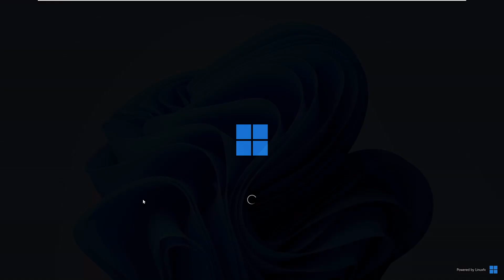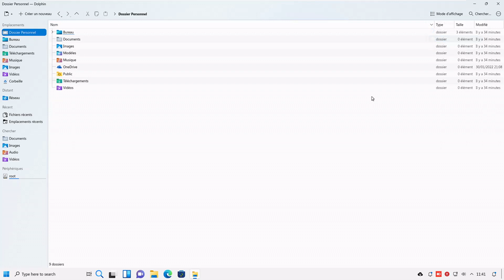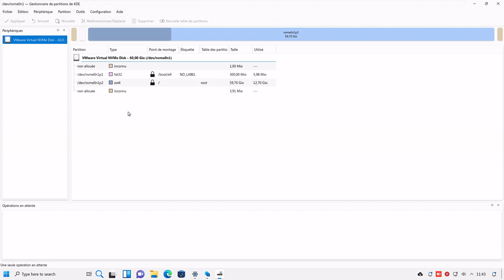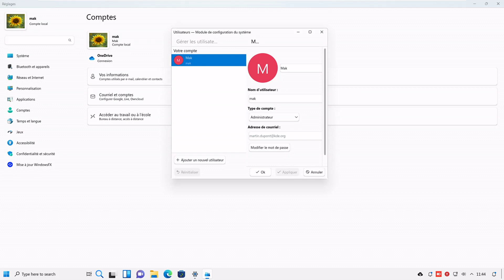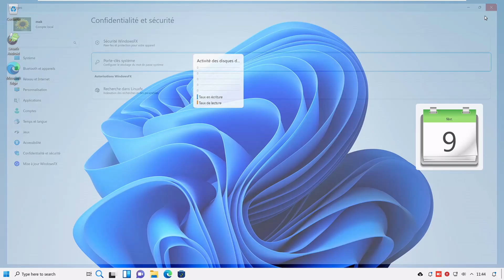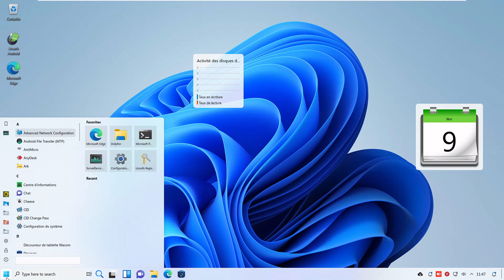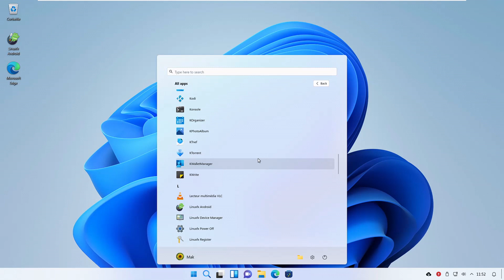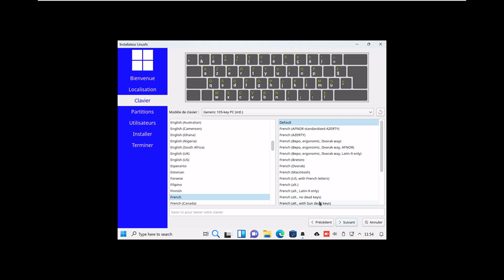Linuxfx : Débuter sur Linux avec une distribution Linux qui ressemble à Windows 10 ou 11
Linuxfx est une distribution Linux qui reprend l'interface de Windows 10 ou de Windows 11 grâce à un environnement de bureau WxDesktop.
Cela fait d'elle, une distribution Linux pour débutant venant du monde de Windows et voulant passer à Linux en douceur.

Voici une vidéo de présentation de cette distribution Linux pour débutant.

Le tutoriel du site - Comment installer Linuxfx 11 sur son PC